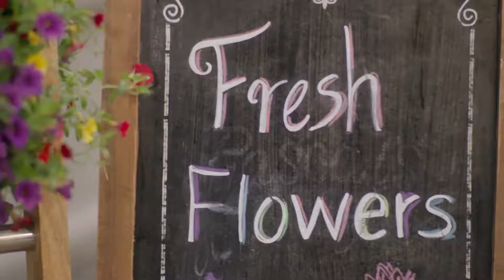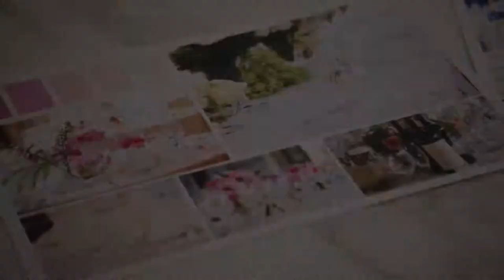PLANNING ON FOREVER - Official Trailer (2022) Emily Tennant, Cory Hawkes, Jocelyn Gauthier